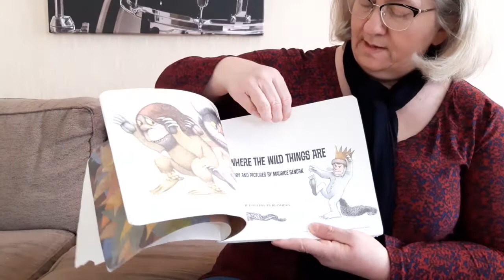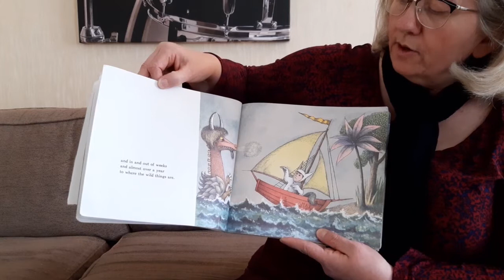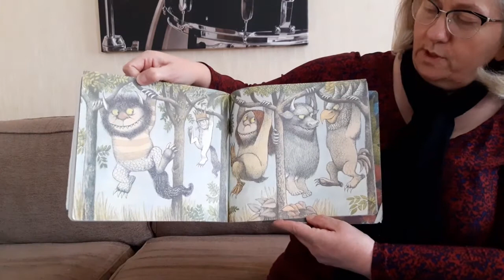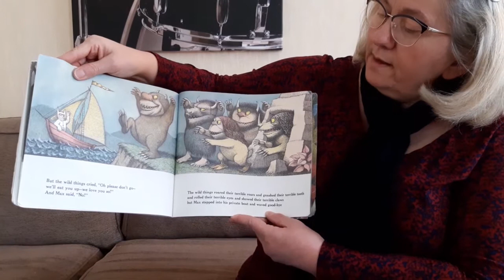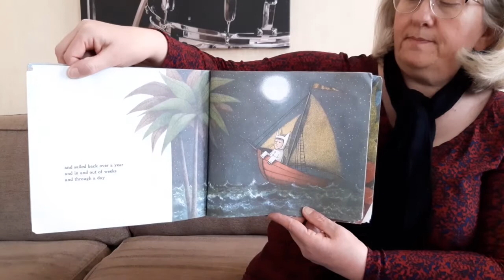Where The Wild Things Are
The classic story of Where The Wild Things Are read by Lisa Bartlett!